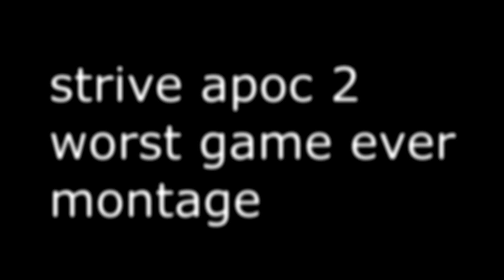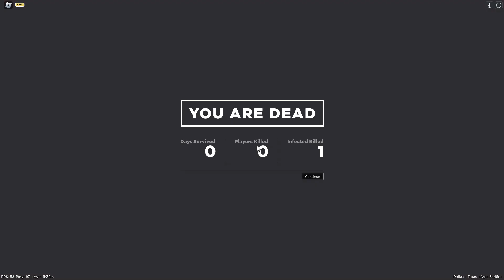Apocalypse Rising 2 Is The Smelliest and Stinkiest Game Ever